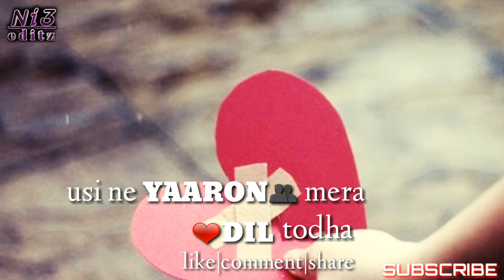Sach Keh Rha Hai...A Lyrical WhatsApp Status 2k18 Ni3 Editz[MR•NK💋💋💋]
Sach Keh Rha Hai...DEEWANA
A Lyrical WhatsApp Status 2k18

Plz.
AND

                                                       "NI3 EDITZ"